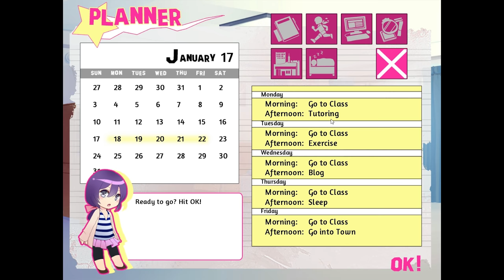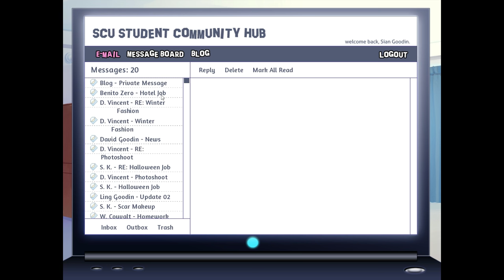Benito's Secret Job | BACKSTAGE PASS w/ Crendor! Part 17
Benito you've never looked more attractive

Play as makeup artist Sian Goodin as she navigates the world of showbiz. Make friends, forge business relationships, and maybe even find romance!